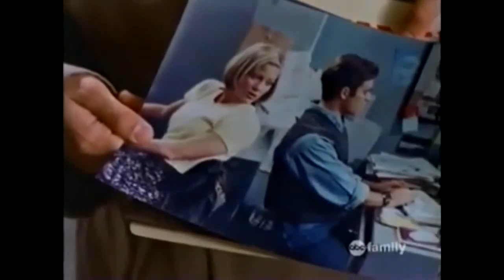Sweet Valley High S03E04 Full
Sweet Valley High sweet valley high Sweet Valley High sweet valley high Sweet Valley High WATCH Sweet Valley High Sweet Valley High Watch Sweet Valley .

Todd fears that Elizabeth is starting to like Peter, so he recruits Manny and Winston to spy on them. Jessica dreams about kissing Shred, which freaks her out.